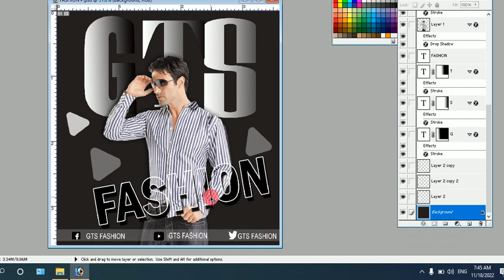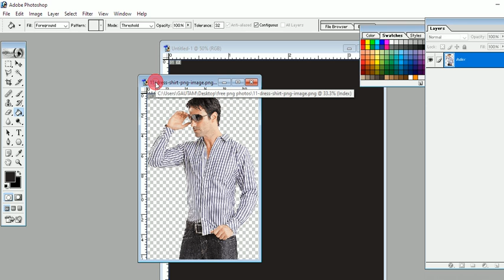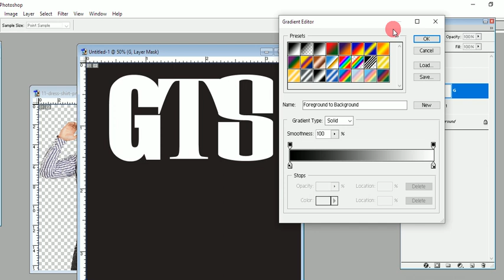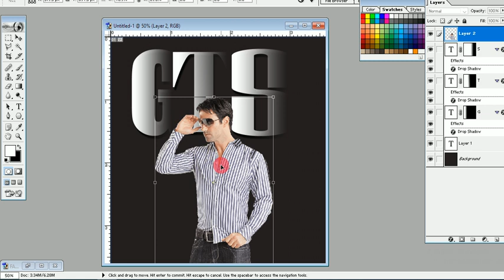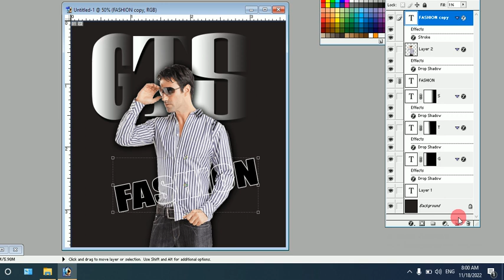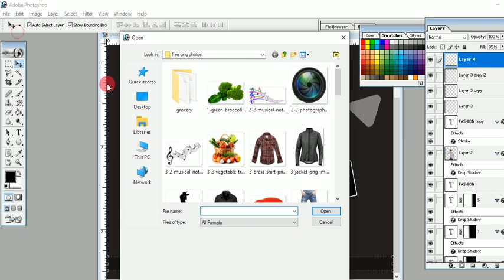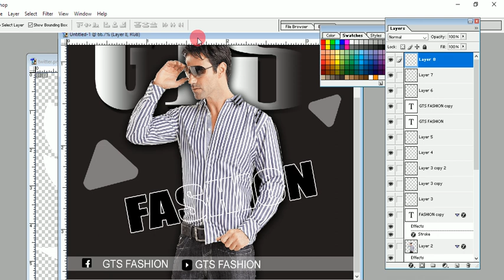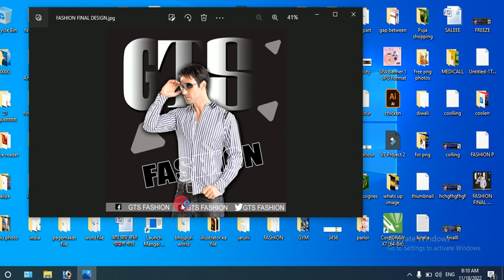Fashion Poster Designing Tutorial In Adobe Photoshop In Hindi ,Fashion poster kaise banaye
How to Fashion Poster Designing Tutorial In Adobe Photoshop In Hindi ,Fashion poster kaise banaye